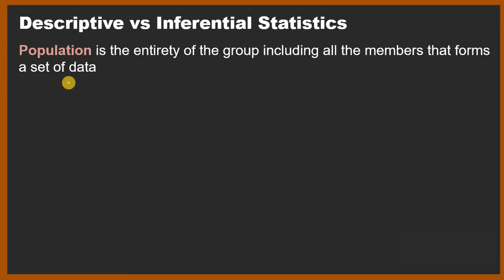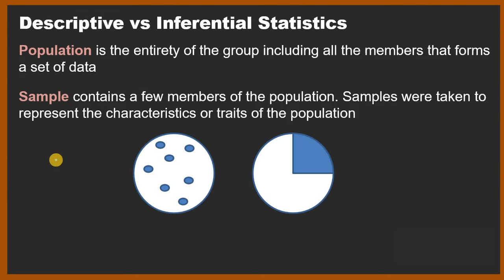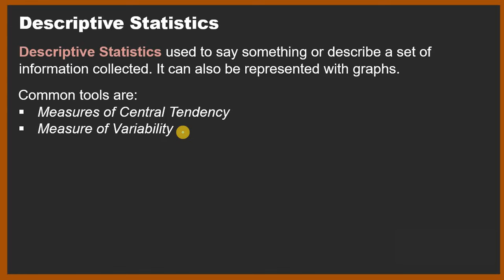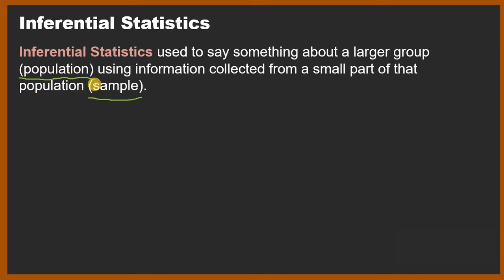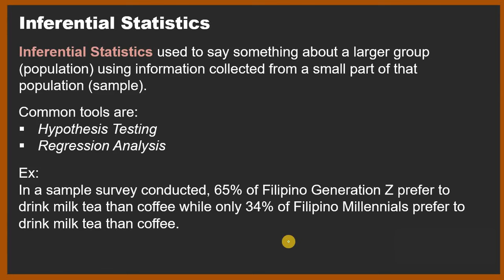Descriptive vs Inferential Statistics - Statistics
Difference between Descriptive Statistics and Inferential Statistics. Designed for Flipped Classroom